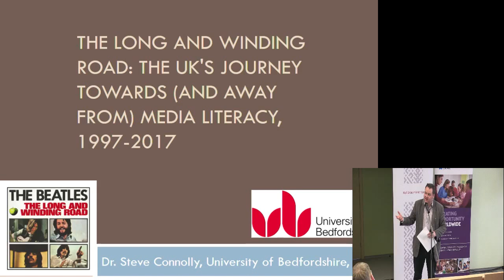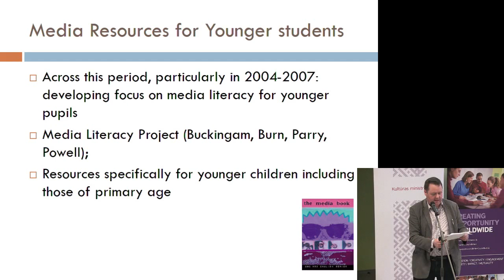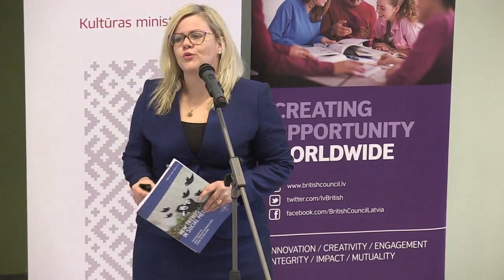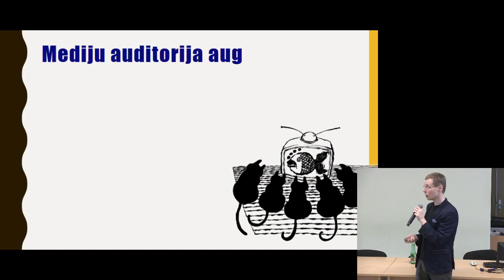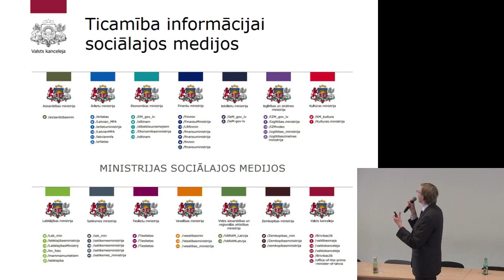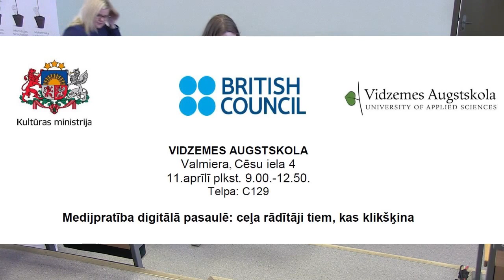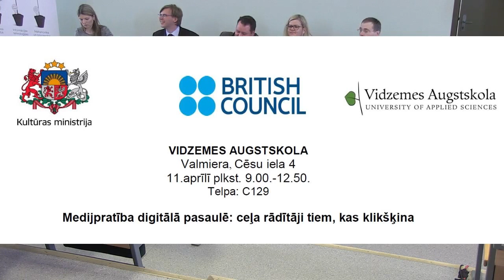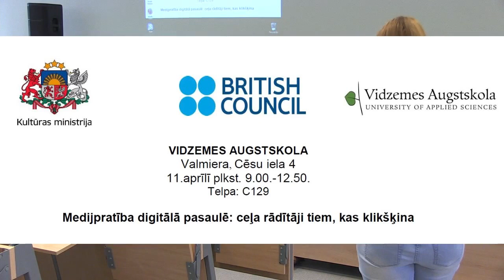Medijpratība digitālā pasaulē: ceļa rādītāji tiem, kas klikšķina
09:00-09:10
Dr.sc.comm. Klinta Ločmele, Kultūras ministrijas Mediju politikas nodaļas eksperte
Medijpratība kā GPS navigators
09:10-10:10
Bredforšīras universitātes lektora Dr. Stīva Konolija vieslekcija “Ilgais un līkumotais ceļš: Lielbritānijas ceļojums uz medijpratību (un prom no tās), 1997–2017” (The Long and Winding Road: The UK's journey towards (and away from) Media Literacy, 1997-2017)
10:10-10:20
Laiks jautājumiem vieslektoram
10:20-10:35
Dace Kundrāte, NATO Stratēģiskās komunikācijas izcilības centra vecākā eksperte
Mūsdienu informācijas telpa: mūsu izaicinājumi un iespējas
10:35-10:50
Dr.sc.comm. Jānis Buholcs, Vidzemes Augstskolas docents
Informācijas diēta sociālo mediju laikmetā
10:50-11:05
Eduards Ozoliņš, Valsts kancelejas Komunikācijas departamenta konsultants
Jaunākās tendences un izaicinājumi valsts pārvaldes komunikācijā
11:05-11:15
Jautājumi trim iepriekšējiem runātājiem
11:15-11:30
Kafijas pauze
11:30-12:45
Diskusija
Kā stiprināt medijpratību klikšķu kultūrā?
Moderatore: Dr.sc.comm. Klinta Ločmele
Piedalās:
1. Dr. Steve Connolly
2. Dr.sc.comm. Jānis Buholcs
3. Dace Kundrāte
4. Eduards Ozoliņš
5. Agnese Karaseva (Vidzemes Augstskolas Komunikācijas un mediju studiju virziena direktore)
6. Antra Lāce (laikraksta “Liesma” redaktore)
12:45-12:50
Konferences noslēgums